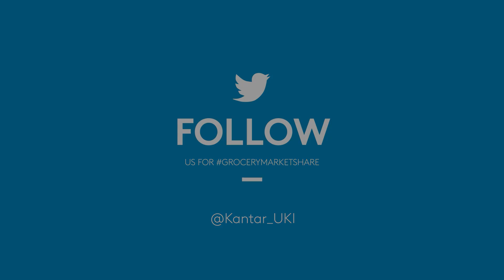UK grocery sees £218m royal sales bump as inflation inches down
Fraser McKevitt gives an update on the UK grocery market share over the 12 weeks to 14 May 2023.